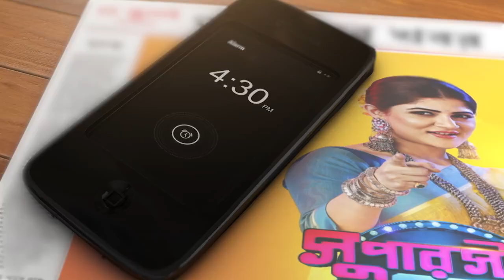বিকেল 4:30টে মানেই মজাদার ফ‍্যামিলি গেম শো আর হাতে হাতে প্রাইজ ।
বিকেল 4:30টে মানেই মজাদার ফ‍্যামিলি গেম শো আর হাতে হাতে প্রাইজ । সঙ্গে থাকছে অনেক আড্ডা আর হুল্লোড় ।
দেখতে ভুলবেন না SuperstarPoribaar | সোম - রবি 4:30 PM